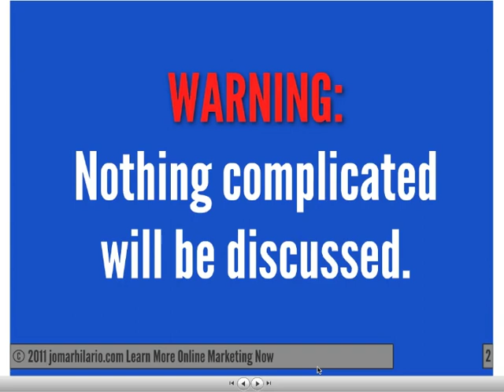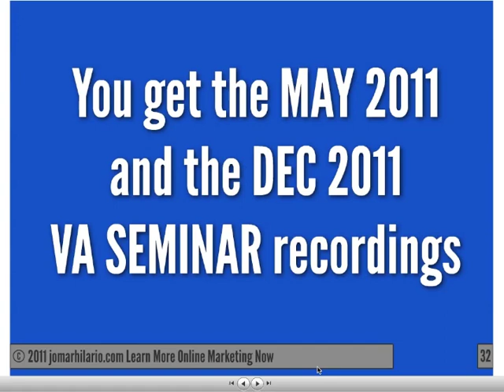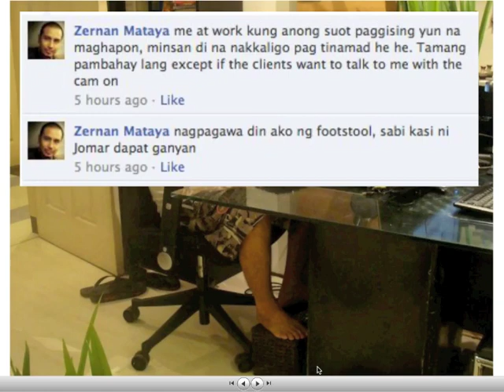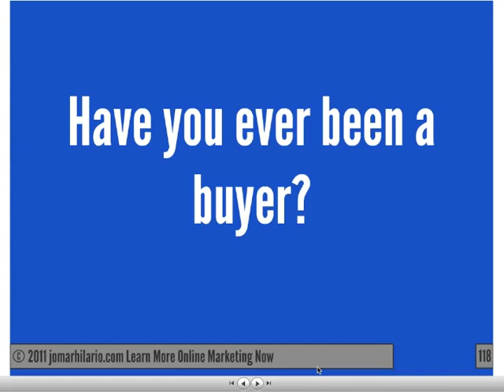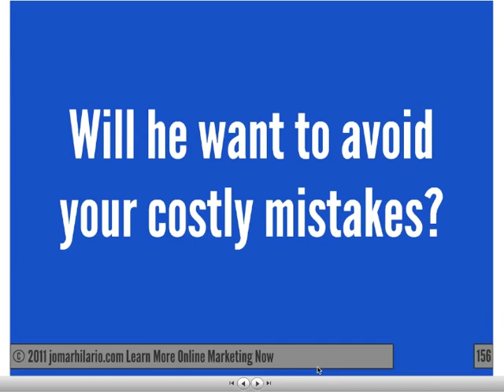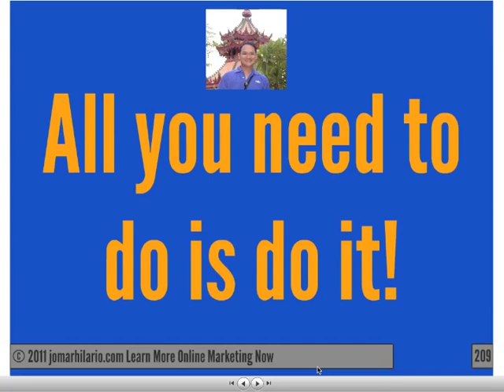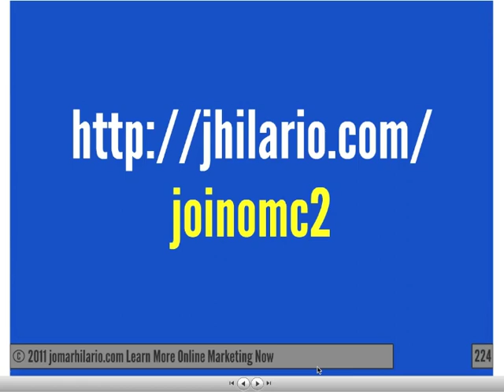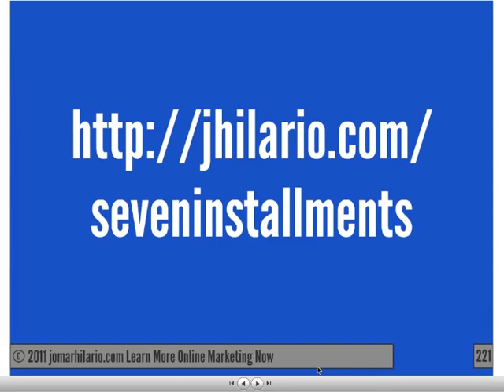2 Different Ways Pinoys Earn Online Webinar Video-Jomar Hilario .m4v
Finally, the two best ways Filipinos can earn online --without the scams, without mlm, without ptc or captcha encoding.

Do you want Real Earn at Home?

2 Different Ways Pinoys Earn Online Webinar Video-Jomar Hilario